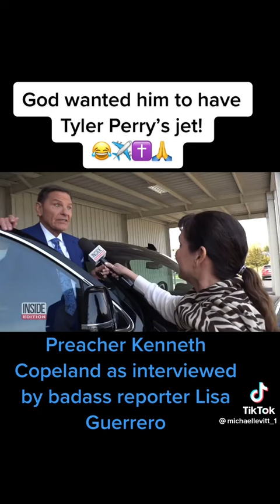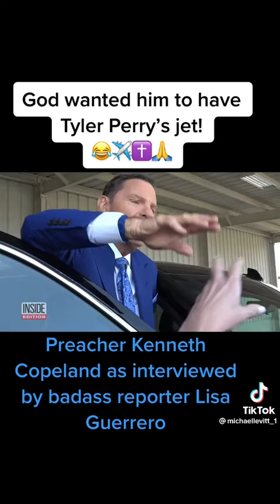Preacher Gets Exposed